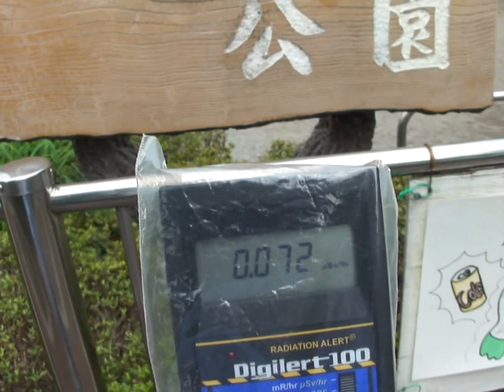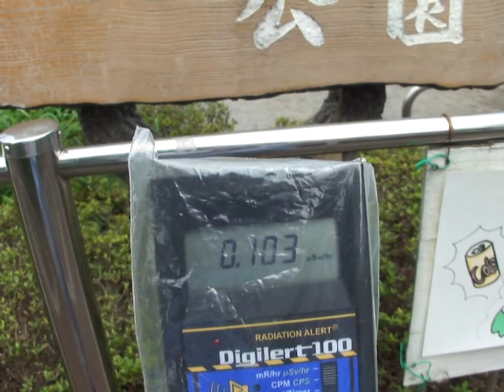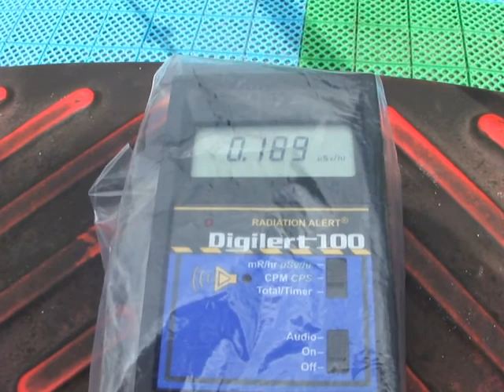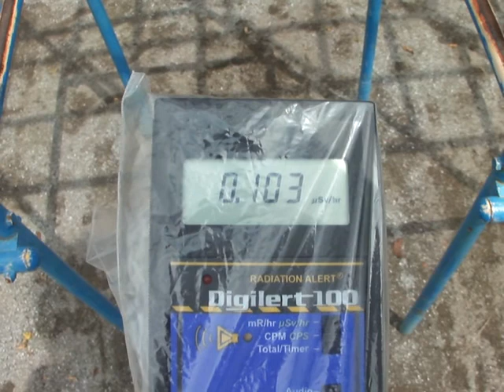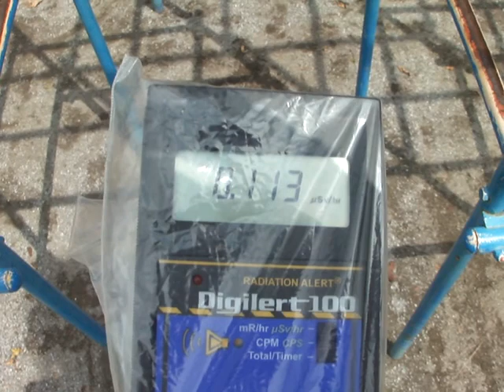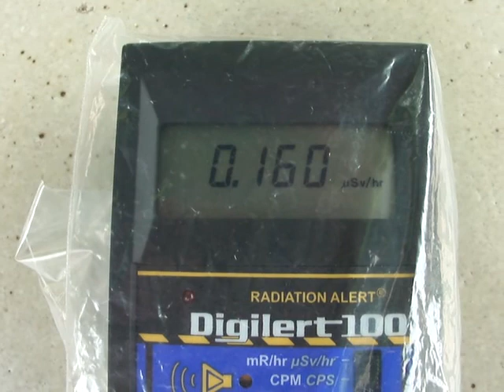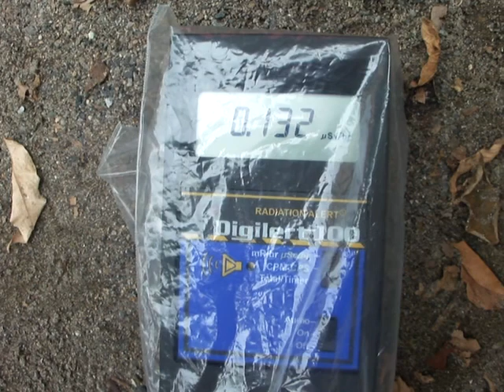Radiation check at Icho park 24, Aug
24, Aug, 2011.  Radiation level was low.